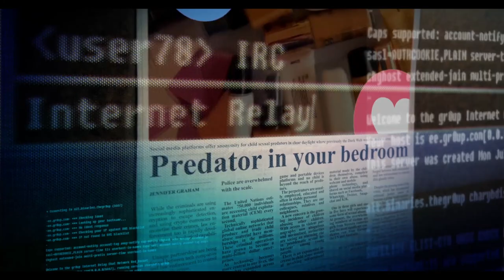THE CHILDREN IN THE PICTURES | Official Trailer HD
The Children in the Pictures takes us inside Task Force Argos – a world-renowned police investigative team dedicated to protecting children from online sexual abuse. From infiltrating global criminal networks to rescuing endangered children all over the world, the Argos team shine a light on the dark reality of online child sexual abuse and the fight we all face in stopping it.